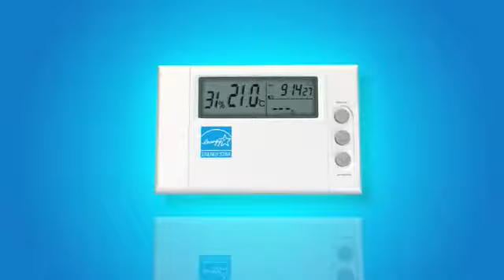Take Charge Energy Savers Tv Ad - Easy to Forget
Take Charge Energy Savers TV Ad - Programmable thermostats - part of the joint effort between Newfoundland Power and Newfoundland Hydro to help newfoundlanders and labradorians save energy and money with Thermostat, Window and Insulation rebates on qualifying purchases